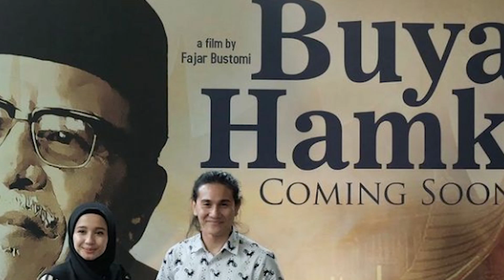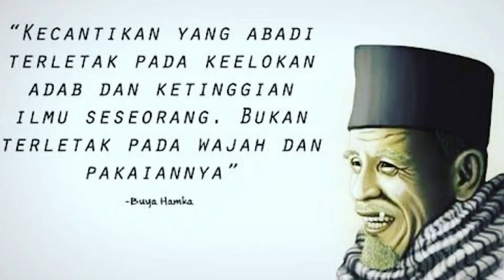BUYA HAMKA THE MOVIE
Buya Hamka adalah film drama biografi Indonesia tentang Abdul Malik Karim Amrullah atau Hamka, seorang ulama Indonesia. Film ini disutradarai oleh Fajar Bustomi dan dibintangi oleh Vino G. Bastian sebagai Hamka. Film ini direncanakan tayang pada 2021 dalam dua judul. Film ini didukung oleh sederet pemeran di antaranya Laudya Cynthia Bella, Desy Ratnasari, Donny Damara, Ayudia Bing Slamet, dan Ben Kasyafani.